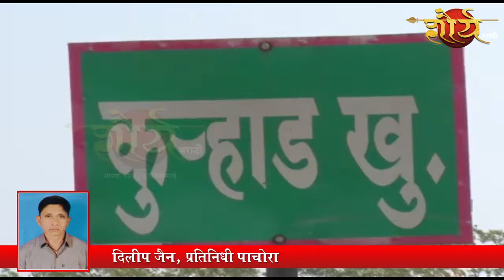पाचोरा येथे अवैध लाकूड तस्करी